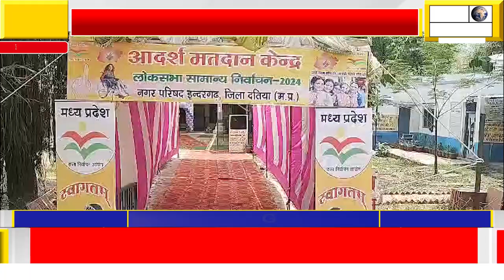नगर परिषद इंदरगढ़ द्वारा लोक सभा चुनाव में मतदाताओं को अधिक से अधिक आकर्षित एवम् जागरूक करने को लेकर